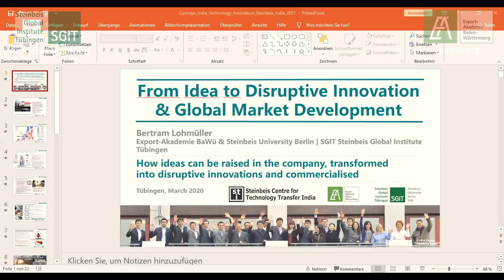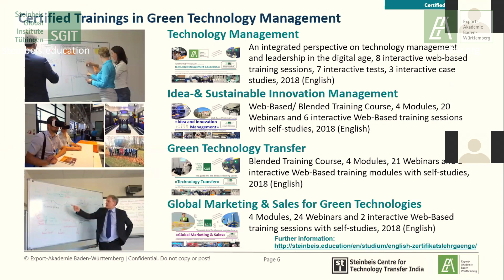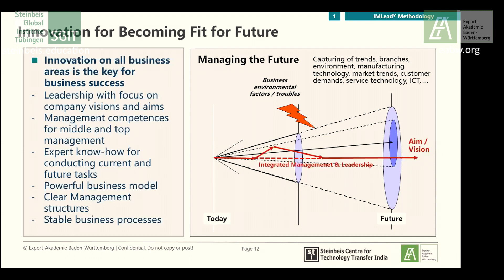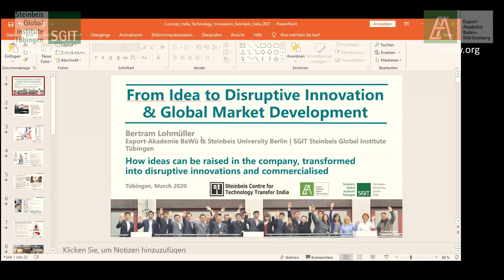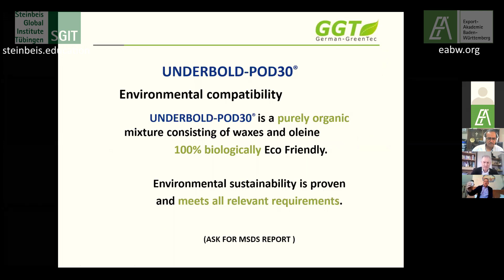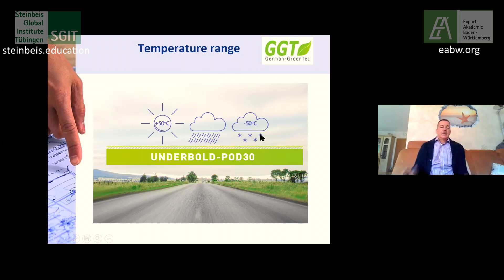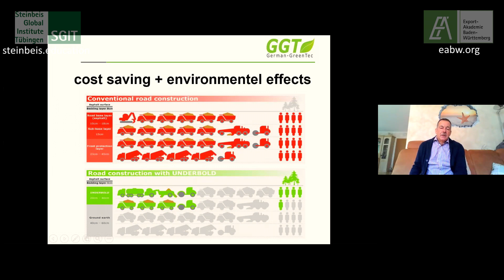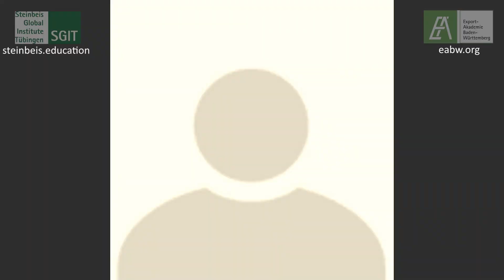Innovation Management & Technology Commercialisation - the German Model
An insightful roundtable on Innovation Management & Technology Commercialisation was arranged together with the Steinbeis Centre for Technology Transfer India.
0:00 Welcome messages from some participants
24:45 Introduction | Vineet Goyal, Director Steinbeis Centre for Technology Transfer India
27:00 Innovation Management and Technology Commercialisation in Germany |
Bertram Lohmüller, Director Steinbeis Global Institute Tubingen
    - From idea to innovation
    - Innovation steps
    - Identification of partners in Germany
    - Market entrance strategies
1:07:22 Company visit German GreenTec Ecologic GmbH, Karlsruhe | Friedrich Steck, Technical director
- Company presentation
- Environmentally friendly road construction technologies: Underbold-Pod300 for ground stabilisation
- Some tools of international marketing and partner acquisition worldwide
- Technology transfer projects all over the world